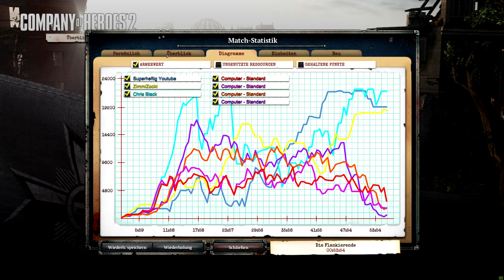Company of Heroes 2 German Deutsch #010 Vernichtung !!